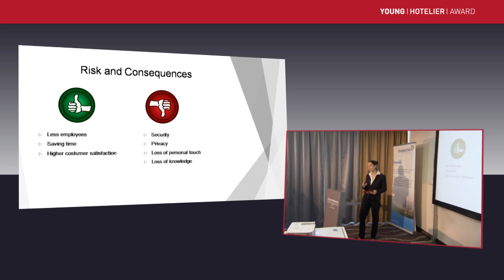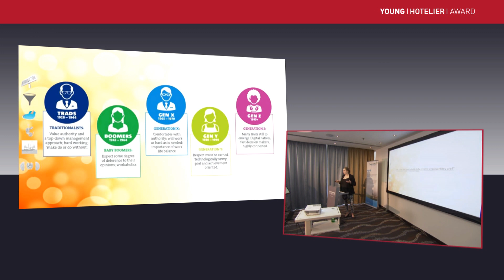YHA17 Diversey Contest